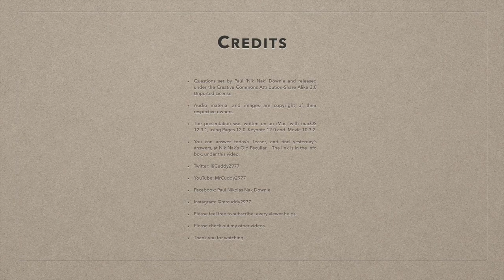Nik Nak’s Daily Teaser — 2-4-2022: Catherine the Great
This is the DailyTeaser for 2ndMay: complete with five quiz questions about

If you’d like to take part, you need to put your answers on today’s Daily Teaser post,